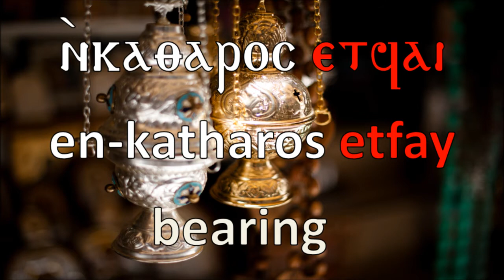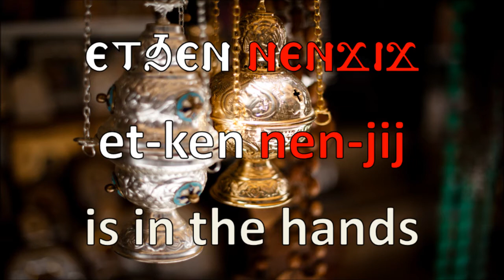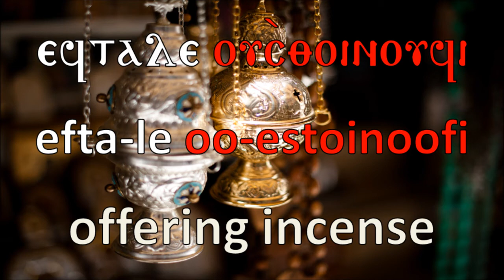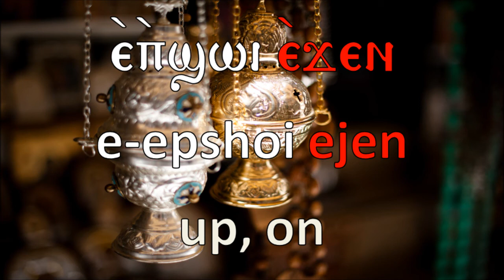Hymn of the Censer - Tai Shory - by Ibrahim Ayad | Coptic Hymns